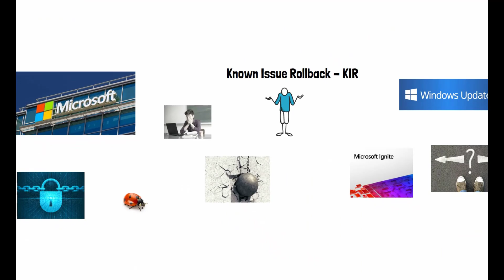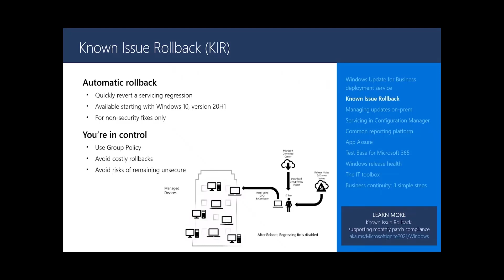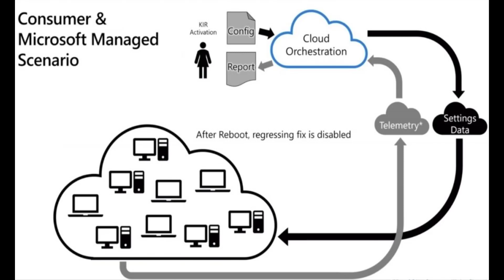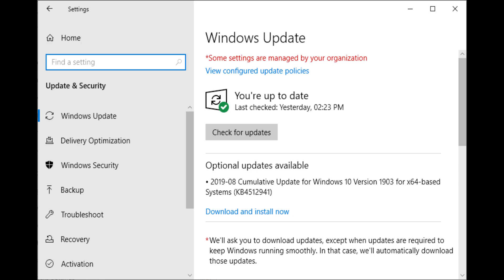Microsoft Windows 10 Known Issue Rollback (KIR) Unravelled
The power to update or not to update is now in the hands of Windows 10 consumers. This is great news considering that consumers had little choice up until now. The Known Issue Rollback (KIR) is a feature that was most sought in Microsoft Windows 10 and will make a difference.